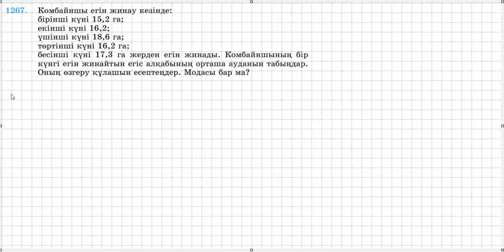Математика 6 сынып | VIII тарауды қайталауға арналған жаттығулар. 1267 - 1278 есептер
Summer Vibes by Mike Leite   / mikeleite